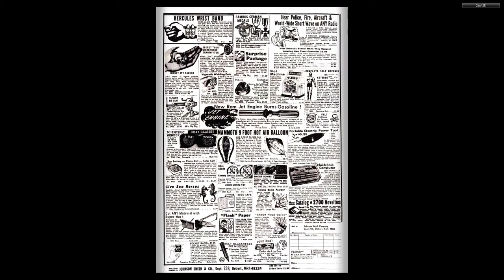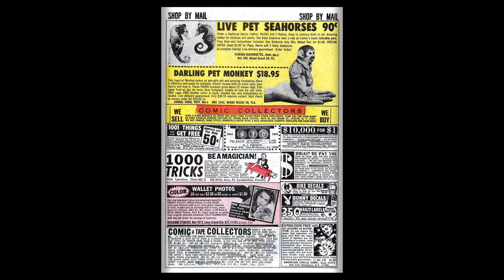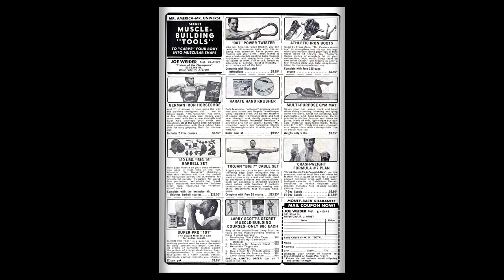196902 Captain Marvel v1 010